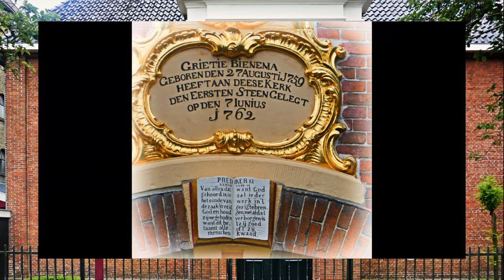ZichtOp: Heerenveen (NL)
De eeuwenoude stad Heerenveen heeft vele historische straatjes en gebouwen en kunt u een bezoek brengen aan talloze monumenten. Een van de monumenten die u zeker niet wilt missen is ‘De Crackstate’; een schitterend bouwwerk omringd door een gracht, gebouwd in 1648 in opdracht van Johannes Sytses Crack. Vandaag de dag wordt deze ‘stins’, ofwel burcht of landhuis, gebruikt als gemeentehuis en trouwzaal.

Maar ook ‘Oenemastate’, gelegen op het gemeenteplein, is een schitterende ‘stins’ die al dateert van 1640. Ook dit bouwwerk is een bezoekje zeker waard! Bovendien zit er vandaag de dag een mooi café in, zodat u het bezoek kunt combineren met een kopje koffie of een typisch Fries kruidenlikeurtje.